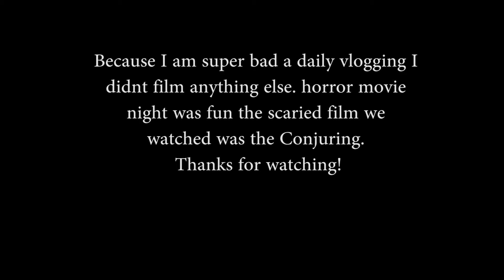Horror Movie Night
Throwback to 2016! as the vlogs from the past continue!